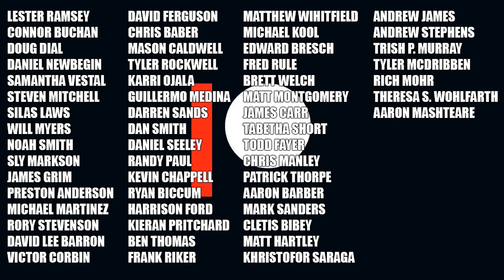Ghostbusters 3 Teaser Trailer Reaction and Thoughts.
Surprise! There's going to be a Ghostbusters 3, and it might be the Ghostbusters 3 we've been waiting years for. Will the original cast return? Let's watch the teaser and discuss.